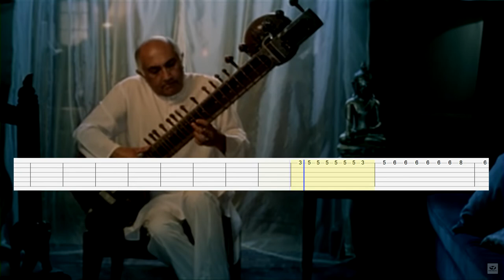Panjabi MC - Jogi (Guitar Tab)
Artist:  Panjabi MC
Song: Jogi